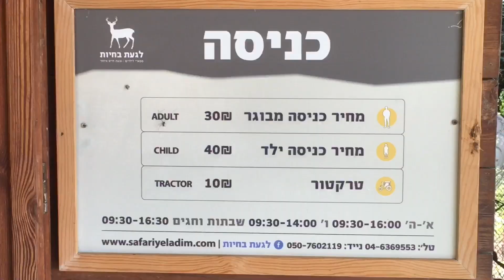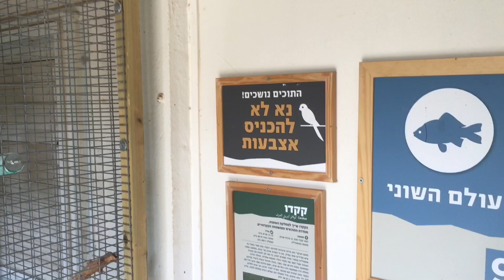Кибуц Гиват Хаим / Путешествия по Израилю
Кибуцное сафари в Гиват Хаим, экскурсия по кибуцу с гидом, рассказы про жизнь и работу местных жителей - все это создает неповторимый колорит сионисткой деревенской жизни Израиля.